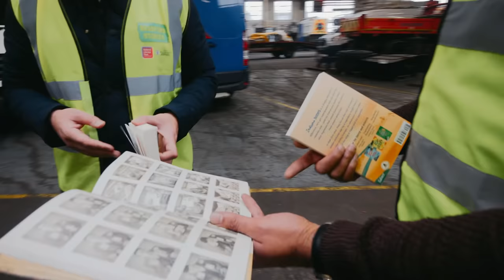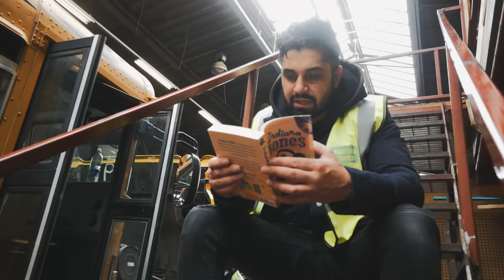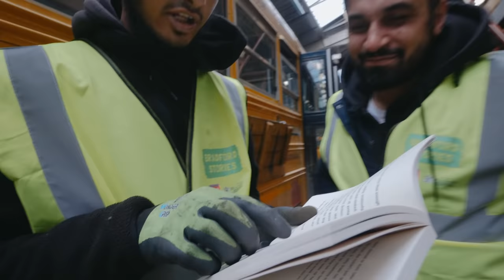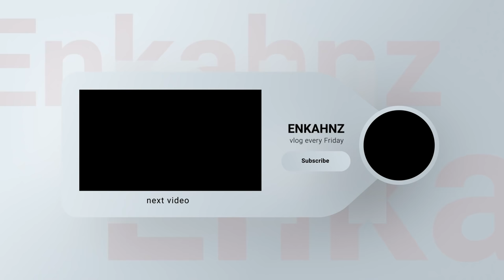EPIC AMERICAN BUS CONVERSION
This week, Nav takes on a unique and novel project to bring an old American
school bus back to life as a mobile library bus in Bradford to help motivate the youth to read and how to become successful in life. He’s up against the clock with a city-wide launch just around the corner. will Nav get it done in time?
Watch the vlog to find out what happens !!

What was the first word said to prophet Muhammad by the angel Gabriel?

Competition winner will be announced in next week’s vlog
05/11/2021

Follow for more content at:
Instagram.com/Enkahnz
Facebook.com/Enkahnz